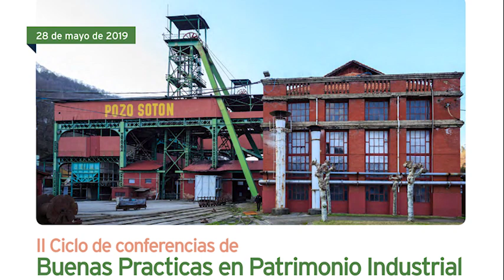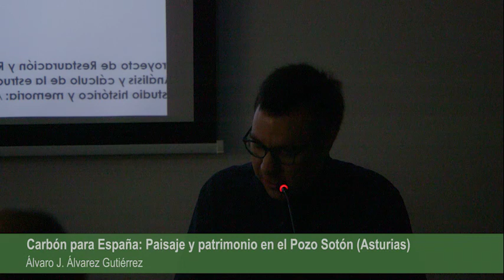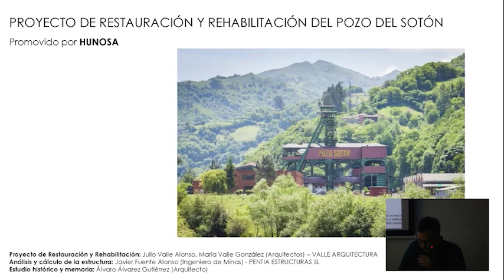II Ciclo de Buenas Prácticas en Patrimonio Industrial. Rehabilitación del Pozo Sotón (Asturias)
El Plan Nacional de Patrimonio Industrial (PNPI) coordinado por el IPCE promueve este ciclo de conferencias que contribuye a la difusión de ejemplos relevantes de preservación y reutilización de patrimonio industrial en España. Todos ellos modelos de buenas prácticas en la gestión de este patrimonio y de creación de modelos de regeneración de barrios o territorios sobre los que tienen un impacto positivo. Cada una de las conferencias se celebra en una localización diferente con objeto de facilitar la compresión de cada espacio.
La primera de las conferencias sobre el proyecto de restauración y rehabilitación del Pozo Sotón, El Entrego (Asturias) ha contado en la presentación y apertura con Otilia Requejo, directora general de Patrimonio de Asturias; Noelia Yanguas, restauradora del IPCE y coordinadora del PNPI; y José Raúl González Ruisánchez. En las intervenciones Álvaro J. Álvarez Gutiérrez habló sobre el “Carbón para España: Paisaje y Patrimonio en el Pozo Sotón” y la arquitecto María Valle sobre “La rehabilitación del Pozo Sotón”.